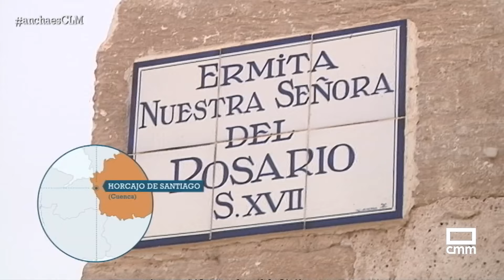Los arreglos florales fundamentales en los pasos procesionales | Ancha es Castilla-La Mancha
En Horcajo de Santiago ya está todo listo para  Semana Santa. Esta tarde nos hemos colado en los preparativos de la hermandad de la Virgen de las Angustias y de la Virgen de la Soledad, donde su florista, Ángel, nos ha enseñado las curiosidades de los arreglos florales que llevan los pasos.